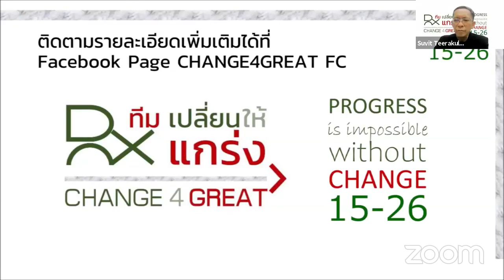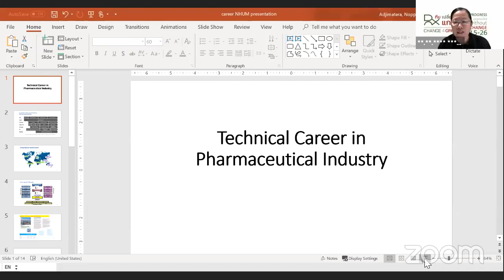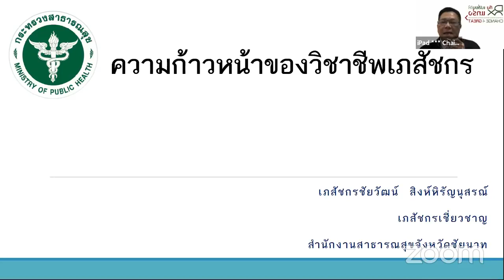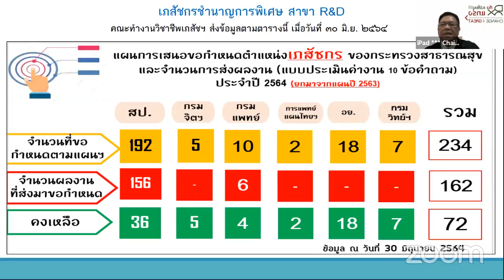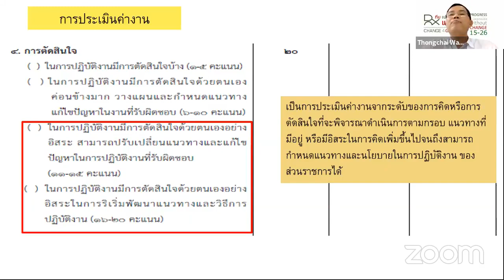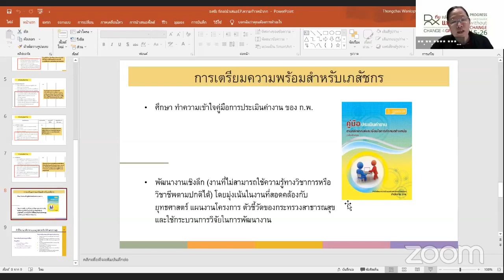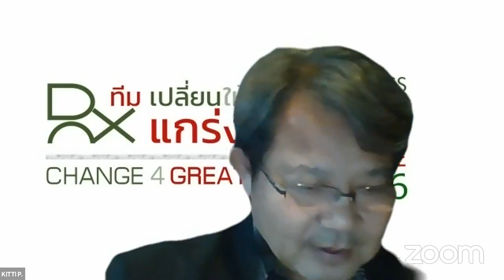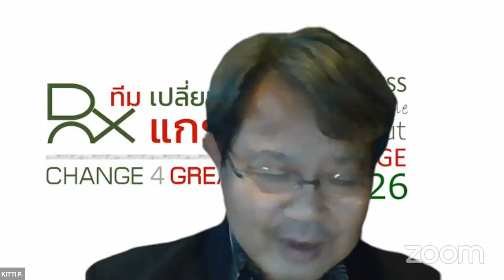อนาคตเภสัชกร จะเติบโตอย่างไร?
อนาคตเภสัชกร
จะเติบโตอย่างไร?

มาร่วมพูดคุยกันที่เพจ
วันเสาร์ที่​14 สิงหาคม

"ทีมเปลี่ยนให้แกร่ง"
หมายเลข 15-26
"สภาฯเข้มแข็ง   วิชาชีพก้าวหน้า   ชาวประชาวางใจ"

ส่งคำถามและติดตามข้อมูลเพิ่มเติมได้ที่